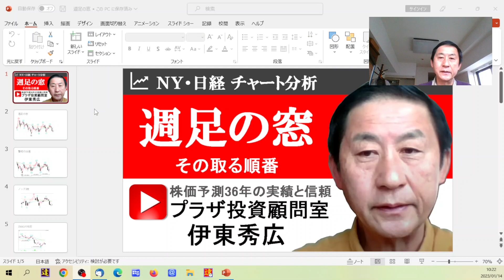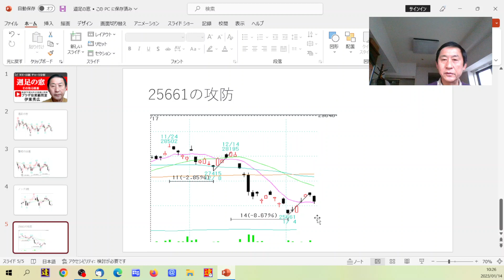週足の窓 16週サイクル来る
日経の週足は30795以降、何度も週足で窓開いても閉める傾向です。

今回上は27488～349、下は26034～90に開いています。

週明けは下の窓は飛び越えそうです。

16週ごとに安値が来るリズムからは1/16週に向けて叩き込み警戒｡

25661守る下落なら、△持合いから上を試しますが

守れないと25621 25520と過去トライしても下値切り下げられなかった処を

下抜く事も考慮　その場合は後9日は下落覚悟です。

なお先物メルマガ　1/13朝作成分の抜粋を

お名前だけはご記入ください。